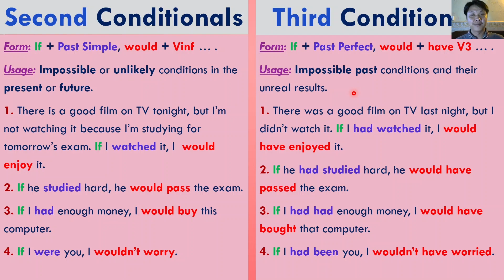Second VS Third Conditionals ប្រៀបធៀបប្រយោគល័ក្ខខ័ណ្ឌទី២ និងទី៣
+Second Conditionals
Form: If + Past Simple, would + Vinf … .
Usage: Impossible or unlikely conditions in the present or future.
1. There is a good film on TV tonight, but I’m not watching it because I’m studying for tomorrow’s exam. If I watched it, I  would enjoy it.
2. If he studied hard, he would pass the exam.
3. If I had enough money, I would buy this computer.
4. If I were you, I wouldn’t worry.

+Third Conditionals
Form: If + Past Perfect, would + have V3 … .
Usage: Impossible past conditions and their unreal results.
1. There was a good film on TV last night, but I didn’t watch it. If I had watched it, I would have enjoyed it.
2. If he had studied hard, he would have passed the exam.
3. If I had had enough money, I would have bought that computer.
4. If I had been you, I wouldn’t have worried.